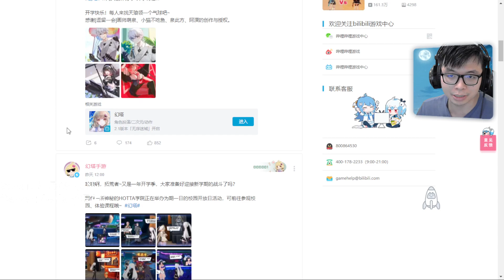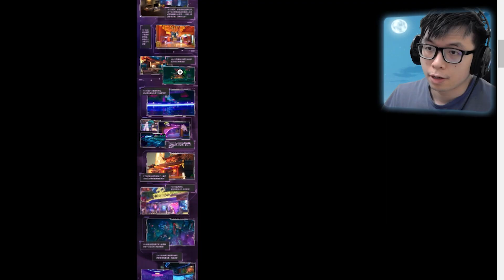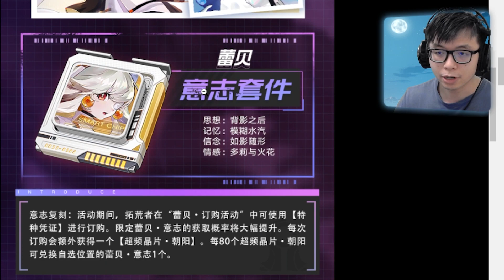Annabella Gameplay Review / PV Rating 10/10 / Swimsuit - TOFCN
Source: Bilibili Tower Of Fantasy

To support me in making contents for reviewing different mobile games | Being Friends with you and Join me on my journey as I become the Ultimate Gamer I want to be.

【PC Build】
16GB VRam